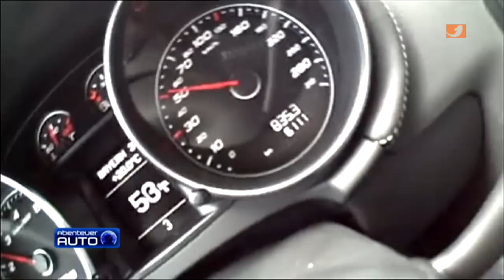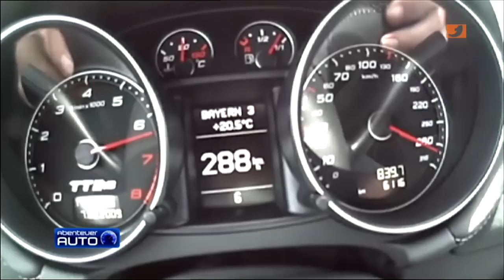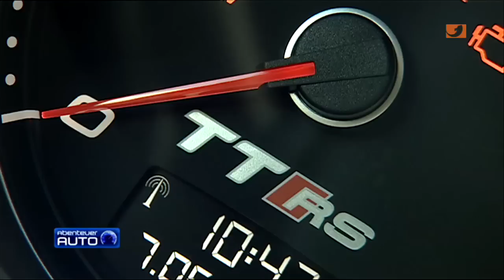Fahrbericht: Audi TT RS | Abenteuer Auto Classics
100 % Auto im Abbo

Fahrbericht, Audi TT RS, Abenteuer Auto:
Dieser Ingolstädter macht richtig Spaß: Die Abenteuer Auto Redakteure holen im ihrem Testbericht alles aus dem Audi TT RS heraus!

Fahrbericht, Audi TT RS, Abenteuer Auto: Im Fahrbericht von Abenteuer Autos, testen Profis Neuwagen für Dich und bereiten den Fahrbericht redaktionell auf. Die Redaktion von Abenteuer Auto hat in den letzten Jahren Fahrberichte zu verschiedenen Autos gemacht. Von BMW X3 BMW X5, AUDI TT, Audi A8, AUDI A1, VW Golf, VW Passat, VW T3, VW Touran, Honda Civic, Ferrari, Rolls Royce, Lamborghini, Tesla, Seat bis hin  zu GM, Toyota, Hyundai und Co. .- wir haben Fahrberichte zu nahezu alle Automarken die es gibt. In unseren Fahrberichten erfährst Du alle Vor -- und Nachteile eine PKW's, seine Schwachstellen und seine Besonderheiten. Wir prüfen den Fahrspaß und Komfort, das Kofferraumvolumen und den Verbrauch. In vielen Abenteuer Auto Fahrberichten steigt unser Moderator Jan Stecker persönlich in das Fahrzeug und checkt die Autos durch! .